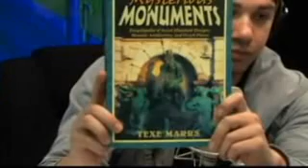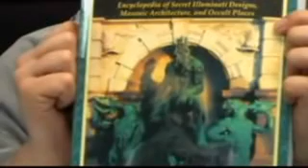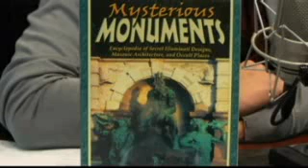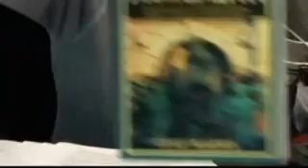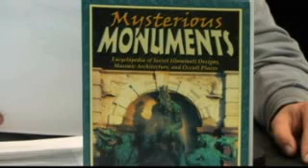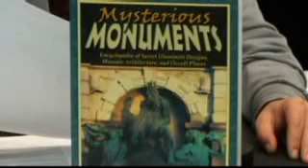Texe Marrs on THE INFOWARRIOR With Jason Bermas 34Order of The illuminati